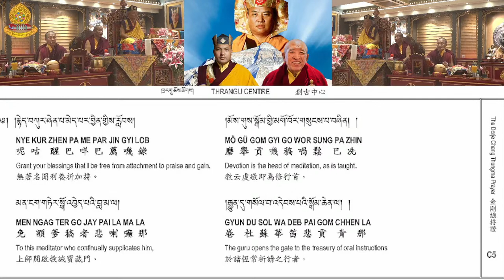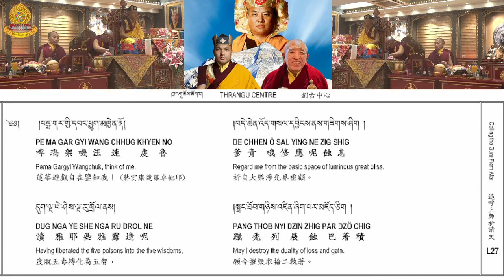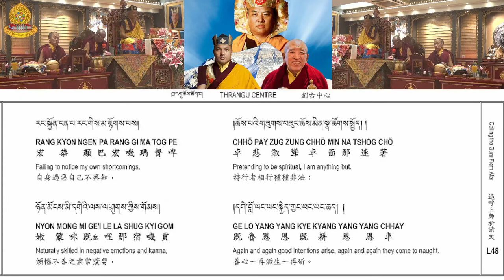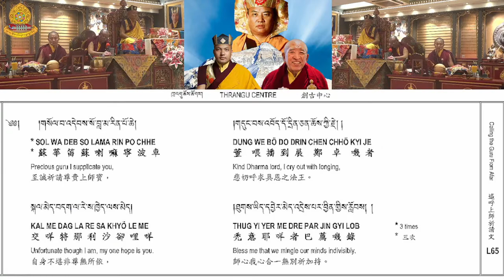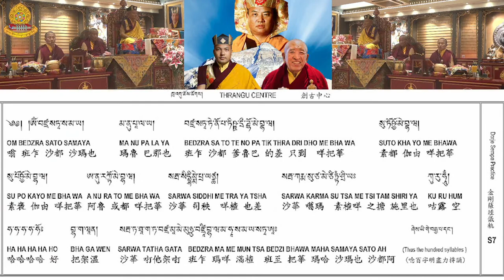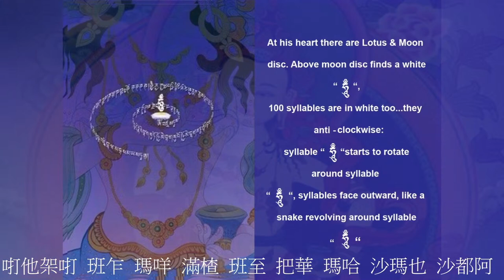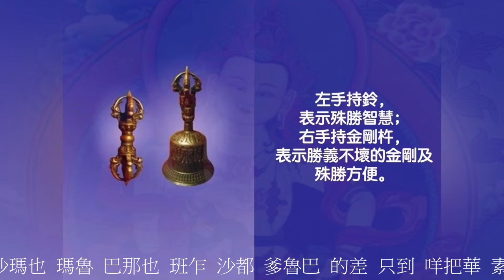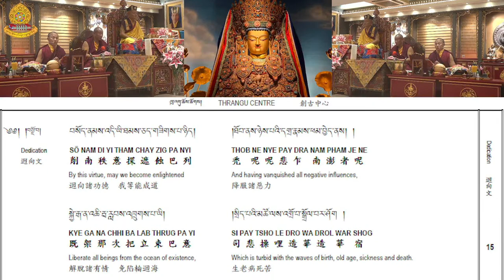《網路共修》金剛薩埵 百字明咒 及 上師相應法 共修 🕉📿 Vajrasattva Mantra & GuruYoga Practices | Purifying Karma 11-1-2023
喇嘛蘇南：「我們正經歴一場共業！」與障礙，斷捨離！你覺得自己夠努力了，還是沒進步？那可能是心裡陳年積垢在作怪，外現為障礙。放自己一馬， 和罪業障礙「斷捨離」下定決心，找到方法，我們會是自己生命最好的清道夫，修持除障淨罪的本尊法，是最有力的方法之一，當加持加上修持，障礙就會像微塵，一吹就散 罪業本質如夢如幻，但只要你還有一絲當真，直至證菩提，都會障礙你。讓「除障第一」普巴金剛，和「淨罪第一」金剛薩埵，加持我們，生起自心本具的除障力和淨罪力，讓障礙退散，菩提道上，乾乾淨淨向前走，🙏🏻改變命運由懺悔消業障開始🙏🏻四加行 PreliminaryPracticesNgondro成佛證悟 要依靠兩種因緣 🔹積資淨障 🔸祈禱上師 四加行
《網路共修》金剛薩埵 百字明咒 及 上師相應法 共修 🕉📿 Vajrasattva Mantra & GuruYoga Practices | Purifying Karma 4-1-2023 ༑ བླ་མ་རྒྱང་འབོད་དང་རྡོ་རྗེ་སེམས་པའི་སྒོམ་བཟླས།

創古中心 安排Facebook Live 直播 1月11日 (星期三) 19:30PM 的 金剛薩埵及上師相應法 共修，請各位安在家中同步共修。
We are recommending you to stay at home and join us Wednesday 11 JAN， 19:30 PM HKT for a livestream of the Vajrasattva & Guru Yoga Practice .
法本下載 Download prayer book
📖上師相應法法本 Calling the Lama from Afar
📖淨除惡業障礙金剛薩埵修持儀軌 The Dorje Sempa Recitation Practice
🙏🏻金剛薩埵是密教四加行法之首要必修共法，亦是修習本尊前行及隨行供儀有漏或是不足的圓滿懺罪之法，能消除眾生之所有諸罪惡業障礙，令得清淨；並止一切惡念，破一切煩惱，增長佛智、滅五毒、獲二資糧，出世入世皆能資糧圓滿。Vajrasattva is the embodiment of the consciousness of all the Buddhas, appearing in the aspect of a white-colored Deity specifically to purify living beings' negativity.
🙏🏻「上師相應法」，又稱上師瑜伽法，是法教中最基本、最珍貴的修行。在這個修行中，就是學習到讓自己的心與上師的本性合而為一的方法。Guru Yoga is the practice of merging with the wisdom mind of the master, lies at the very heart of the Vajrayana Buddhist tradition of Tibet.

金剛薩埵的涵義為「金剛、勇猛、有情」，在西藏譯為「金剛勇猛心」。又稱金剛手、金剛手秘密主、金剛上首、普賢金剛薩埵、金剛藏、祕密主等。「金剛薩埵」一語，象徵「堅固不壞之菩提心」與「煩惱即菩提之妙理」。

　　金剛薩埵是一切本尊化身的來源，一切本尊皆由金剛薩埵所化現，金剛薩埵是大誓願的本尊，密教續部諸多記載，金剛薩埵是消除一切罪障最強而有力之本尊，修持金剛薩埵儀軌等於修持一切佛菩薩本尊法，更得到一切本尊之加持及功德力。 續部又有記載，任何眾生聽到金剛薩埵之名號、觀想本尊、持誦本尊心咒、參與金剛薩埵大火供，皆能消除一切重大罪障。今生精勤修持本尊法，能令行者身口意三業清淨，福德廣增無量，功德利益甚大，不可思議。

　　金剛薩埵百字明咒，是密教很重視、很大的一個咒，平時或在修法的時候，都應該誦這個咒語。金剛薩埵百字明咒，是一個空性的咒語，所以它是最圓滿的咒語，既然是最圓滿的，你在修法的時候，有什麼缺點或者是有遺漏的地方，因為你在修法當中，有時會疏忽掉或者有妄念雜念，或者是禮節上不夠，有漏失時，你唸百字明咒時，一唸就是空性的圓滿，就把錯漏的地方全部變成圓滿。

修誦金剛薩埵的淨業法門主要念誦的是百字明咒（藏文：ཡིག་བརྒྱ，威利：yig brgya），祈求金剛薩埵的加持、守護與淨化。

百字明咒，金剛菩薩誓言句！生生世世之中，我們無知的迷昧，彌罪造業、毀犯惡行，傷害了無數的眾生！

慚愧懺悔、檢討改進是我們能成長，修持菩提心邁向菩薩成佛之路，很重要的一個關鍵！

在佛菩薩無量法門之中，金剛薩埵百字明及每日至少108心咒，可以說是藏密行者，每日不變的定課！

金剛薩埵（梵語：वज्रसत्त्व，Vajrasatva；日語：Kongōsatta；藏語：རྡོ་རྗེ་སེམས་དཔའ།，THL：Dorje Sempa，短稱藏語：རྡོར་སེམས།，THL：Dorsem；蒙古語：Доржсэмбэ），漢傳佛教稱之金剛藏王菩薩，為佛教大乘與金剛乘的菩薩；薩埵即有情，同菩提薩埵（菩薩）之例。出現在東密真言宗與藏密等教法。

在真言宗，金剛薩埵是普賢菩薩同體異名，為密教化身；在藏傳佛教，金剛薩埵是普賢王如來的化身佛，化現種種本尊以教化眾生。

大藏經中，金剛薩埵出現在《大日經》與《金剛頂經》經文。在金剛界曼荼羅中，金剛薩埵位在東方阿閦佛旁。

金剛薩埵是個複合名詞，由金剛與薩埵組成。在印度神話中，金剛為因陀羅的武器，即閃電，其碎片形成鑽石，有無堅不摧之意。薩埵意為有情眾生，是菩薩的字根。

藏傳佛教

清朝藏式金剛薩埵像，左手持鈴，右手持杵。
藏傳佛教密法中，金剛薩埵承繼了為金剛持尊者的五方佛，為第六金剛持尊者。[6]金剛薩埵乃是心靈純淨的表徵，為淨化業障的本尊。[7]在藏傳佛教的四大傳承（寧瑪、噶舉、格魯、薩迦）皆修習金剛薩埵法門，為修習本尊法之前的四加行之一。此法門可淨除業障，修補毀壞的三昧耶戒等戒律與誓言；此外也能彌補修法中的缺失，以空性以臻圓滿功德。

金剛薩埵百字明咒
修誦金剛薩埵的淨業法門主要念誦的是百字明咒（藏語：ཡིག་བརྒྱ，威利：yig brgya），祈求金剛薩埵的加持、守護與淨化。

百字明咒之利益功德：得身心清淨、除業障、補闕、獲得首楞嚴三昧、與三摩地相應、除五無間罪及謗佛罪、悉除一切苦惱、離一切諸惡趣、於一切有情無沮壞、一切如來加持、一切悉地現前得未曾有生喜悅安樂悅意、成就三摩地、一切意願皆得滿足、乃至成就一切如來體性。

梵文羅馬轉寫
Oṃ Vajrasatva Samaya Manupālaya, Vajrasatva

藏音
嗡 班雜薩埵 薩瑪雅 瑪努 巴拉雅 班雜薩埵 喋諾巴 諦策 則卓 美 巴哇 蘇埵卡唷 美 巴哇 蘇波卡唷 美 巴哇 阿努拉多 美 巴哇 薩哇 悉地 美 札雅剎 薩哇 嘎瑪速 札 美 積當 希樣 咕嚕 吽 哈哈 哈哈 霍 巴嘎問 薩哇 達他嘎達 班雜 瑪 美 目雜 班支 巴哇 瑪哈 薩瑪雅 薩埵 阿

請護持金剛薩埵的教義思想。金剛薩埵將會來帶領指導。穩固著我的物質生活。滿足於我的物質生活。歡喜著我的物質生活。興旺於我的物質生活。請賜予我一切成就。請給予我一切願望滿足及令我的心靈富足。敬愛的世尊，一切如來與金剛永遠不會遺棄我。金剛顯現，大教義堅定存續著。

除了百字明咒外，短咒金剛薩埵心咒也有淨除業障的作用，因長度短而容易憶念誦持：

Vajrasattva (Sanskrit: वज्रसत्त्व, Tibetan: རྡོ་རྗེ་སེམས་དཔའ། Dorje Sempa, short form is རྡོར་སེམས།  is a bodhisattva in the Mahayana, Mantrayana/Vajrayana Buddhist traditions. In the Japanese Vajrayana school of Buddhism, Shingon, Vajrasatva is the esoteric aspect of the bodhisattva Samantabhadra and is commonly associated with the student practitioner who through the master's teachings, attains an ever-enriching subtle and rarefied grounding in their esoteric practice. In Tibetan Buddhism Vajrasatva is associated with the sambhogakāya and purification practice.

Vajrasatva appears principally in two Buddhists texts: the Mahavairocana Sutra and the Vajrasekhara Sutra. In the Diamond Realm Mandala, Vajrasatva sits to the East near Akshobhya Buddha.

His Mantra is Oṃ Vajrasattva Hūṃ (ॐ वज्रसत्त् हूं).

「百字明是一切善逝的智慧精華，能夠淨除所有的失戒與分別念的罪障，稱為一切懺悔之王。若一次唸誦一百零八遍，則可酬補一切所失之戒，將從三惡趣中獲得解脫。

金剛薩埵在因地時曾發下大願：「願我証得無上佛果時，如果有眾生造五無間罪，破壞三昧耶誓言，一旦他們能聽到我的名號，對我有虔信，念誦咒王百字明，則一切罪障清除無餘，此願不成，我終不証得無上菩提。願我住於破戒者前，他的一切罪障悉皆清凈！」

嗡  邊札薩埵薩瑪雅  瑪奴巴拉雅 邊札薩埵爹奴巴

☑ 看完影片！
☐ 讚好了？
☐ 訂閱了？

「記得CLS！Comment、Like、Share我哋嘅Facebook page／YouTube頻道呀！」
歡迎參加創古中心舉辦的網路共修